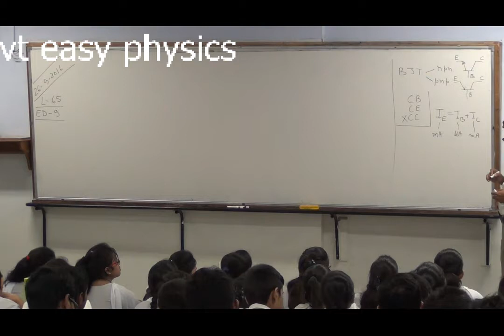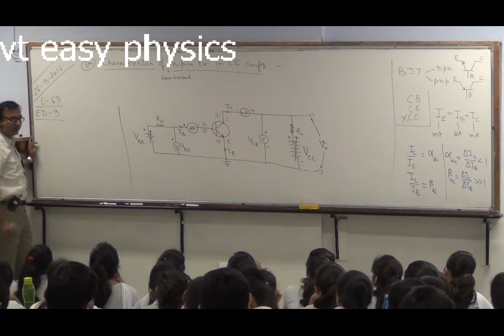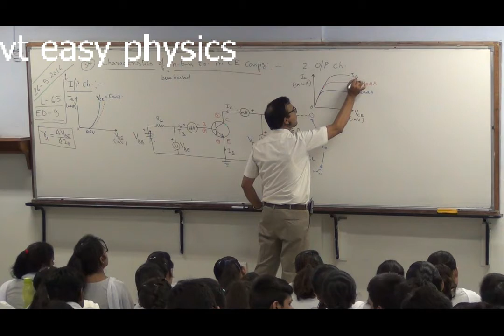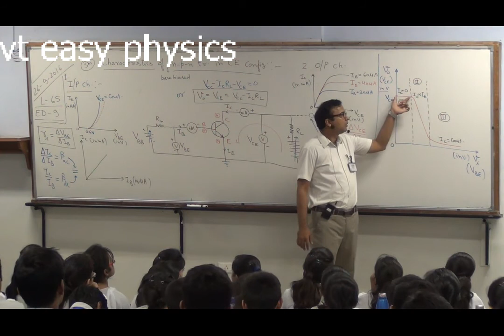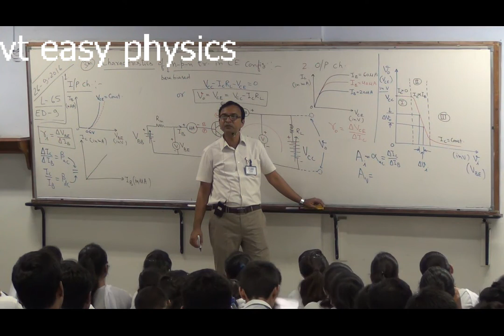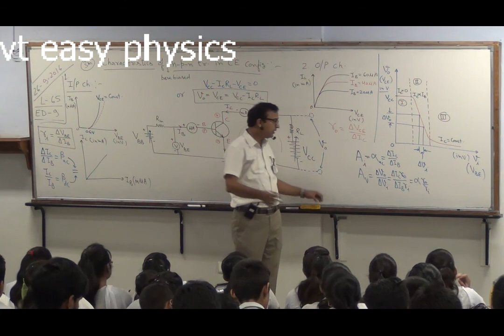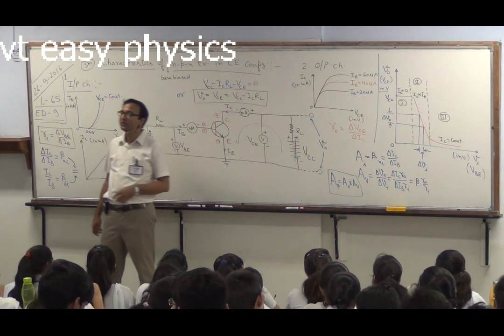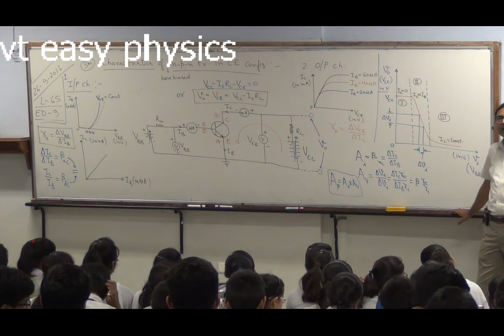Lecture -65 , electronic devices- transistor characteristics